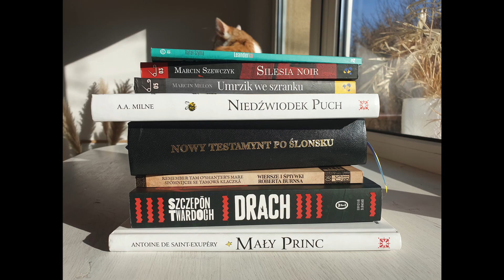Ślōnski Podcast #3: Ślōnskie Ksiōnżki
Trzeci odcinek "Ślōnskigo Podcastu". Temat: Książki po śląsku.

Pierwszy sezon podcastu po śląsku realizowany jest w ramach przygotowań do Narodowego Spisu Powszechnego 2021

Produkcja: belekaj.eu
Autor: Mateusz Sebastian

Spodobało się? Wkrótce jeszcze więcej filmów o podróżach i ślōnskij godce!